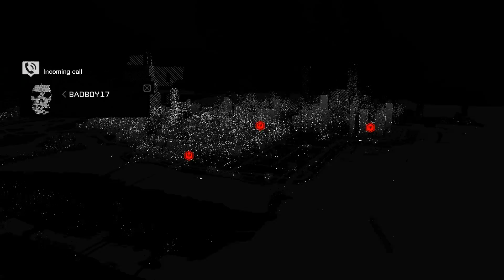Watch Dogs - E04 - Weapon Shop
A pistol? nah. Try full-auto assault rifles!